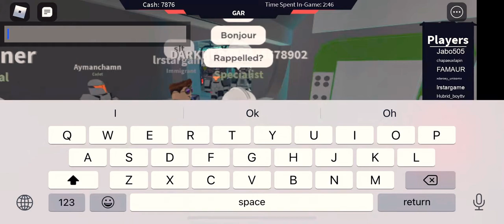Playing Coruscant | ROBLOX | Star Wars